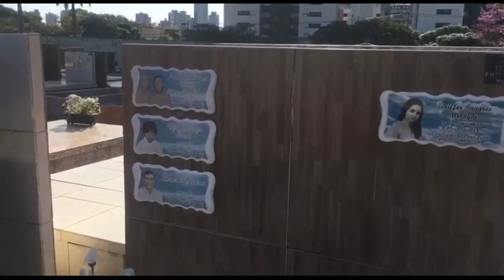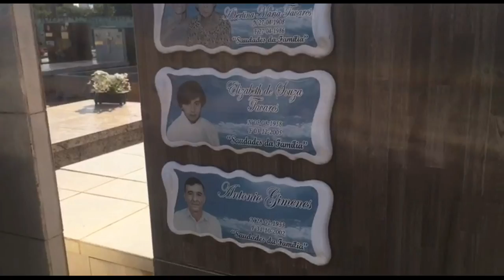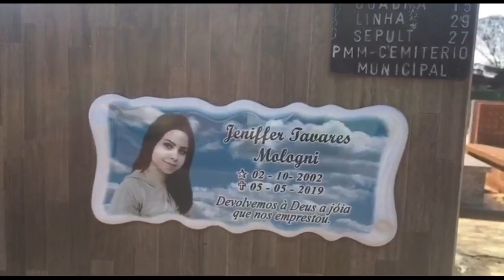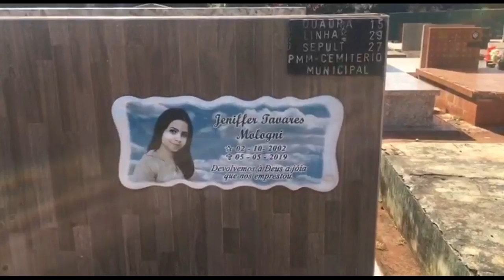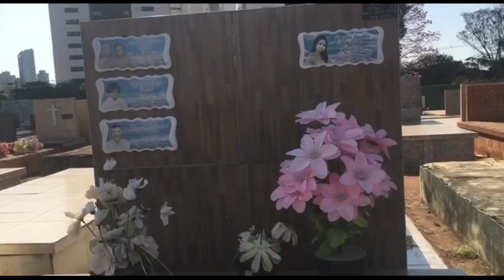Túmulo de Jeniffer Mologni | Cemitério Municipal de Maringa.